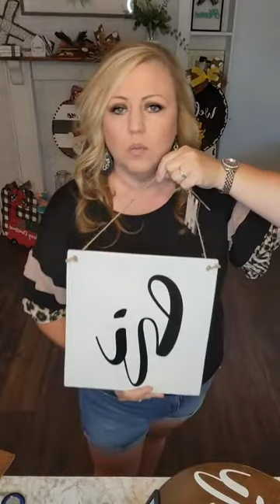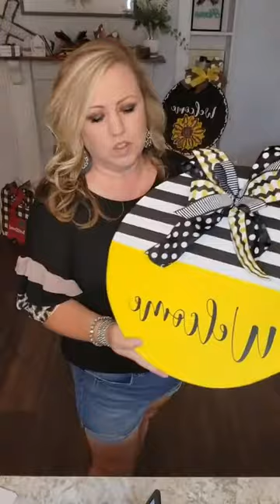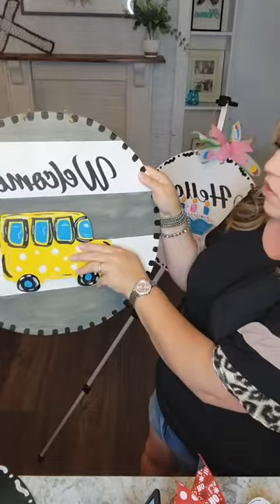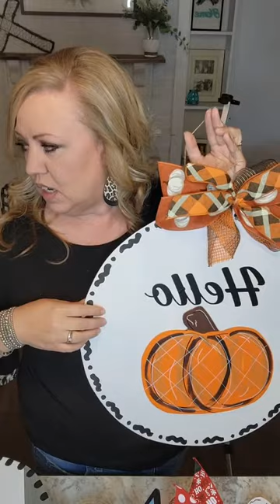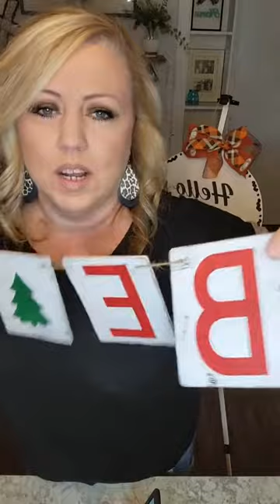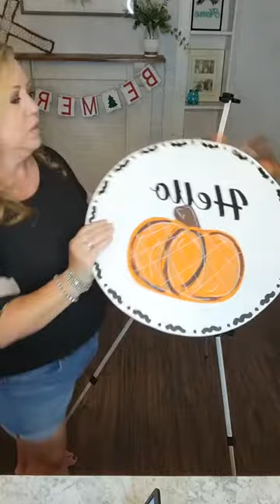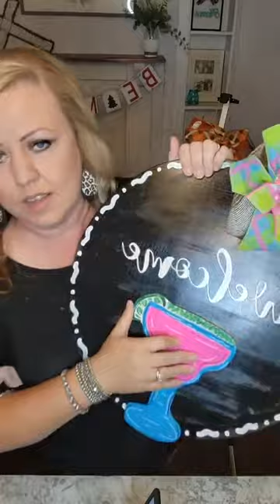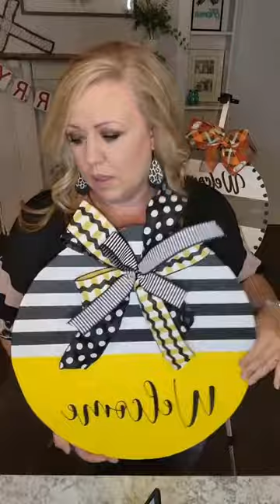July Live Sale Event!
Check out all of the new goodies on Julys' Live Sale. A new interchangeable door hanger that you'll love for every season. A few fall and Christmas items, along with some new fun home décor items.